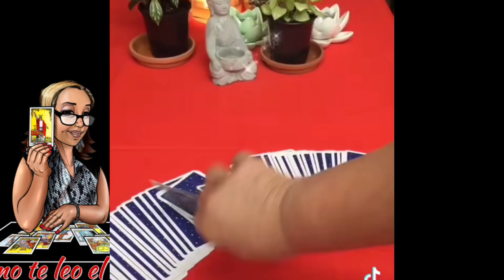CLARO QUE SI PUEDES! ALGO BUENO VIENE PARA TÍ! NO TE QUEDES ESTANCAD@! ABRE LOS OJOS!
Carmen